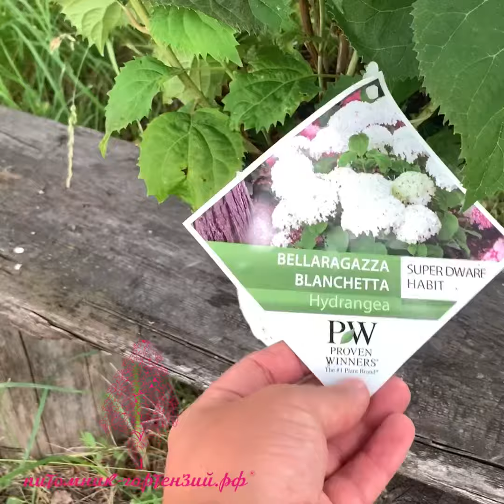Гортензия древовидная BellaRagazza Blanchetta(Wee White)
INVINCIBELLE WEE WHITE®
Hydrangea arborescens Invincibelle Wee White® Если вы восхищались гортензией "Аннабель" за ее невероятно большие белые цветы, но не хватало места в саду для этого большого кустарника, вы полюбите гортензию Wee White®, первую карликовую форму сорта "Аннабель". Этот цветущий кустарник производит постоянное большое количество чисто белых цветков от начала лета до заморозков. Цветы держатся вертикально на крепких стеблях, которые бросают вызов летним дождям. Растения образуют аккуратный холмик, что делает их идеальными, долго цветущими аттракционами для небольших пространств в саду. Проверенный сорт Winners®. 'NCHA5' ПП 30,296 Высота и диаметр очень компактная всего 30-40см. Диаметр каждого цветка 10-15см, быстро образует белый холмик на вашем участке.
Это первая карликовая гортензия древовидная «Аннабель» в мире!!!
Каждый цветок при роспуске сначала образует розовый румянец, прежде чем покажет белоснежную шапку. Она в цвету больше похожа на букет чем на растущее растение, за её обилие цветков и компактные размеры. Когда растение полностью покрыто соцветиями, листьев просто не видно. Цветы открываются до самых заморозков, это большая редкость для этих групп растений.
Зона зимостойкости 3.